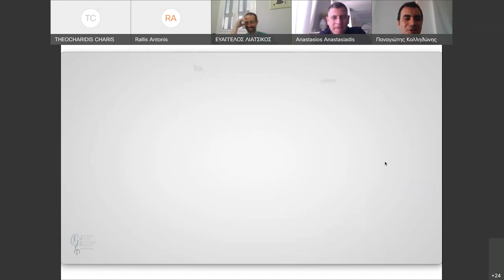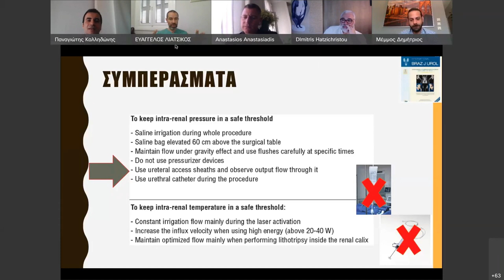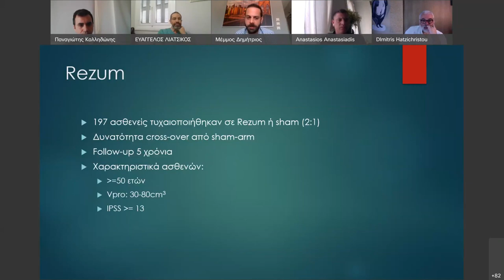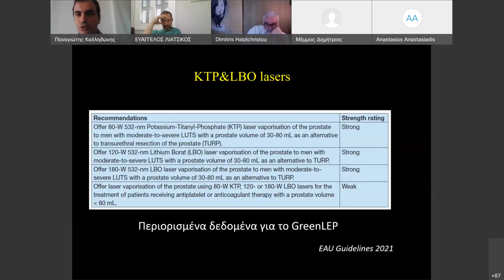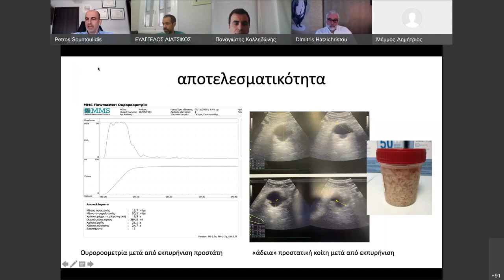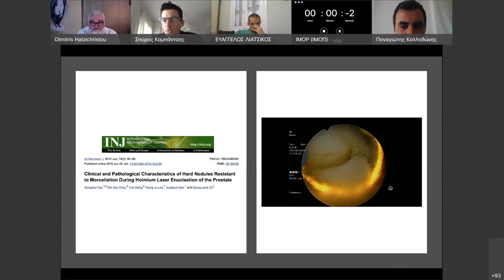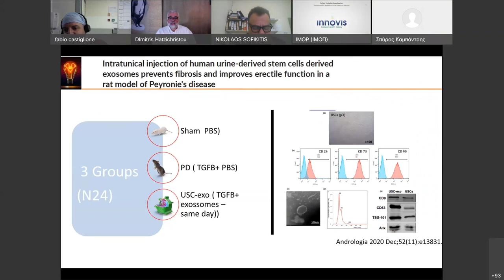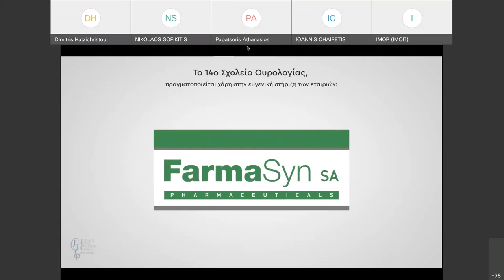Uroschool 2021: 12 Ιουνίου | A Μέρος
14ο Σχολείο Ουρολογίας

Περιεχόμενα:

UroGold III: Οι σημαντικότερες δημοσιεύσεις της χρονιάς: Ενδοουρολογία
 • Συντονιστές: Καλληδώνης Παναγιώτης, Λιάτσικος Ευάγγελος
• Ομιλητές:
(11:08) Αναστασιάδης Αναστάσιος
(51:24) Μέμμος ∆ημήτριος
UroSkills IΙ: Ενδοσκοπική αντιμετώπιση ΚΥΠ
• Ομιλητές:
(1:14:58) Καλληδώνης Παναγιώτης | Ενδοσκοπική αντιμετώπιση ΚΥΠ - Laser
(1:41:20) Σουντουλίδης Πέτρος | Ανατομική εκπυρήνιση προστάστη με διπολική διαθερμία (bipolEP)
(2:18:02) Καμπάνταης Σπύρος | Διουρηθρική εκπυρήνιση προστάτη με Holmium Laser (HoLEP)
UroSecrets III: Αναγεννητική ιατρική στη λειτουργική Ουρολογία
• Συντονιστές: Σοφικίτης Νικόλαος
• Ομιλητής:
(2:44:54) Fabio Castiglione